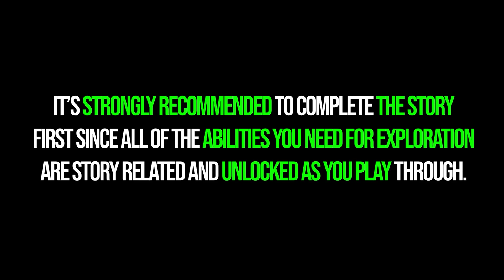All Sanctuary Temple Collectibles Star Wars Jedi Survivor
Jedha Sanctuary Temple all collectibles locations Star Wars Jedi Survivor. Star Wars Jedi Survivor all Sanctuary Temple collectibles. You can see where to find all collectibles in Sanctuary Temple Jedi Survivor following this video.

⌚00:00 - Timestamps
💾00:10 - Databank 1/3
💾00:36 - Databank 2/3
💰00:49 - Treasure 1/2
💰01:21 - Treasure 2/2
💥02:36 - Essence 1/1 - Force
💾03:07 - Databank 3/3